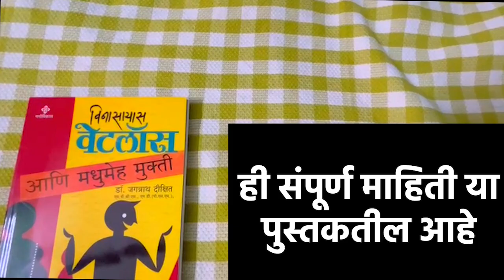अंजीर खा वजन कमी करा | Anjeer Benefits for instant weight loss